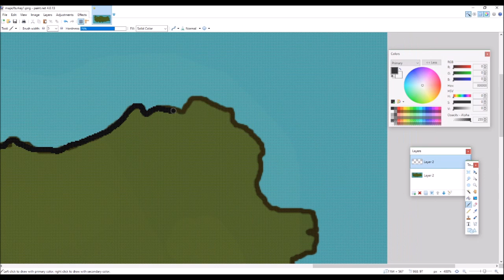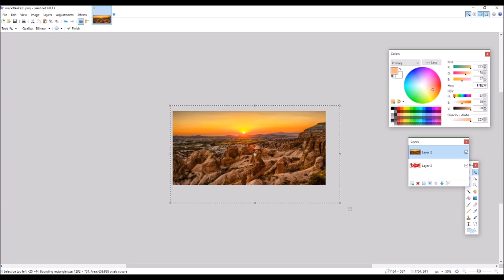Flag Map of Turkey